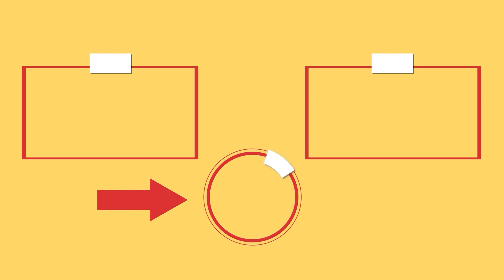Hecha la masa por el rallador y así no volverás a comprar pasta nunca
Ingredientes:
para la salsa:
jamón york - 70 g
pimienta negra - 5 g
queso fundido - 60 g
para la pasta:
huevo - 1 unidad
leche - 150 ml
mantequilla derretida - 12 g
harina - 180 g
agua - 1,5 l
sal - 10 g
Cocinar a fuego medio 3 min